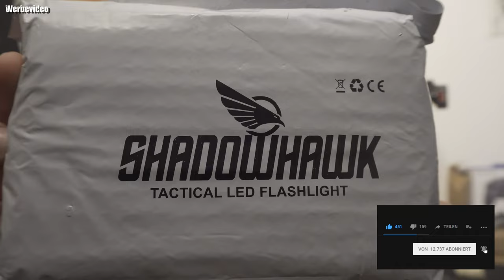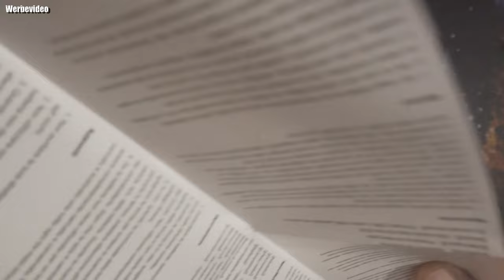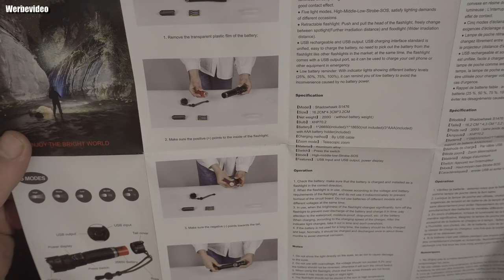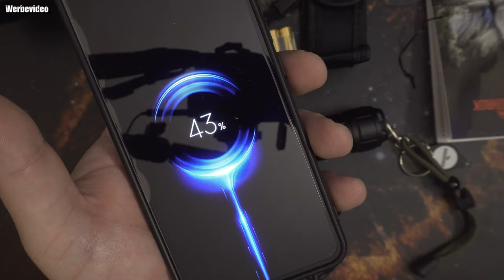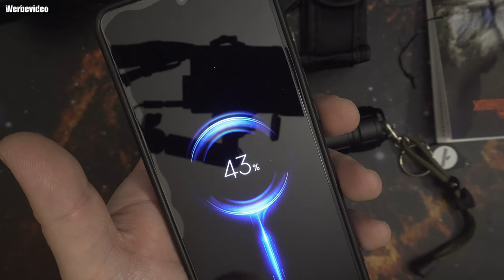Unboxing | Shadowhawk Taschenlampe Led 20000 Lumen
Taschenlampe Kaufen * Shadowhawk Shop
【LED TASCHENLAMPE EXTREM HELL】: Die taschenlampe led 20000 lumen hat ein EU Patent. Mit dem P70.2 Chip kann diese shadowhawk taktische Taschenlampe 20000 LM erreichen. Liefert einen unglaublich starken Strahl und 10 Mal heller als die nomale Taschenlampe. Ein 120-Quadratmeter-Raum kann problemlos ausgeleuchtet werden, Sie können auch Objekte in bis zu 500 Meter Entfernung fokussieren. Ist perfekt für Outdoor, Wandern, Camping, Angeln, Notfälle und auch ein ideales Geschenk für männer.
【USB AUFLADBARE TASCHENLAMPE UND LANGLEBIGE BATTERIE】: Bis zu 12 Stunden ( Mittel-Modus) kraftvolle, nicht nachlassende Helligkeit dank des mitgelieferten wiederaufladbaren Premium-Akkus. Der eingebaute USB-Ladeanschluss ermöglicht das Aufladen über eine Powerbank, eine Steckdose und einen Laptop, was für das Aufladen im Innen- und Außenbereich praktisch ist. Die LED-Anzeige zeigt den Akkustand genau an (25%, 50%, 75%, 100%).
WASSERBESTÄNDIG UND VIRTUELL UNZERSTÖRBAR: Diese wasserdicht taschenlampe wurde für raues Handling entwickelt und kann einen Sturz von 10m überstehen oder vorübergehend unter Wasser getaucht werden. Aber es kann nicht getaucht oder über einen längeren Zeitraum in Wasser getaucht werden. Sie können es sogar einfrieren oder mit einem LKW überfahren und es wird immer noch funktionieren! Geeignet für Regen, Schnee oder Notfälle.
【EINSTELLBARER FOKUS UND 5 LICHTMODI】: Diese Taschenlampe mit hohen Lumen verfügt über 5 Beleuchtungsmodi: High Light, Medium Light, Low Light, Strobe und SOS. Sie können sie ausschalten, indem Sie die Tasten für 3s in einem beliebigen Modus lange drücken. Je nach Bedarf können Sie den Kopf der Taschenlampe strecken, um den Fokus einzustellen, den rampenlicht für die Fernbeobachtung und den flutlicht für die großflächige Beleuchtung.
【AUSSERGEWÖHNLICHER WERT & MIT VERTRAUEN KAUFEN】: Paketinhalt: 1x Shadowhawk Taschenlampe Aufladbar und USB Ladekabel, 3X AAA Batterie und Schlüsselanhängerlampe, 1x Taschenlampen holster, 1x Geschenkbox und Benutzerhandbuch. Wir haben alle Artikel vor dem Versand sorgfältig überprüft und sichergestellt, dass das Produkt ordnungsgemäß funktioniert.Wenn Sie Fragen haben, wenden Sie sich bitte an unseren hervorragenden Kundenservice, um innerhalb von 24 Stunden die beste Lösung zu erhalten.